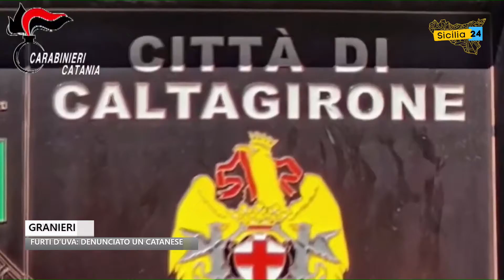Furti d’uva: denunciato un catanese a Granieri, frazione di Caltagirone